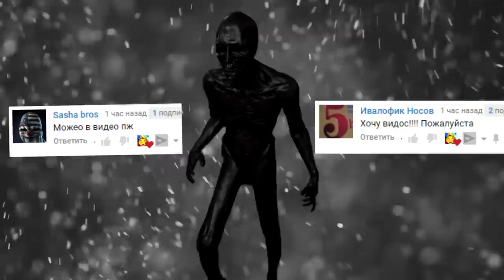SCP ГОНЯЮТСЯ ЗА НАМИ ЗОНА 51 ГАРРИС МОД ► Garry's Mod